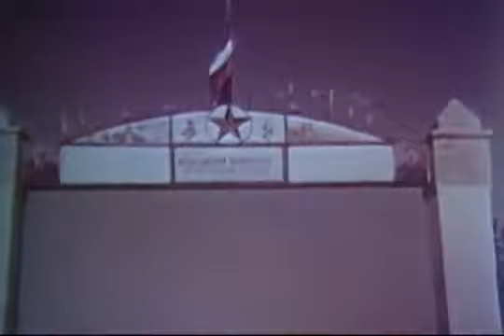Isso é Rússia (1957)